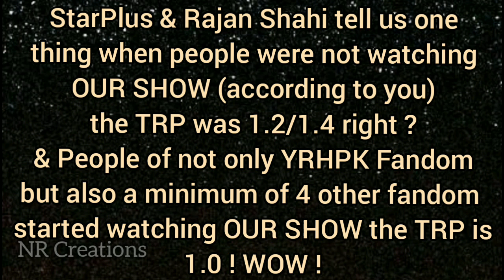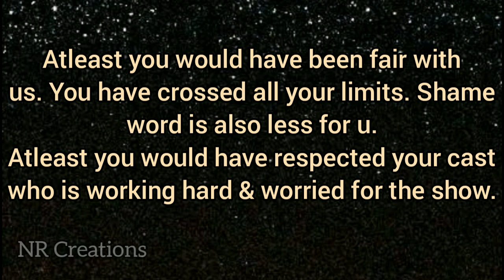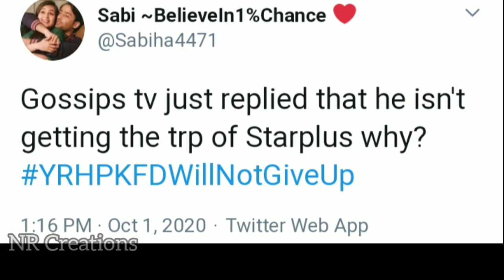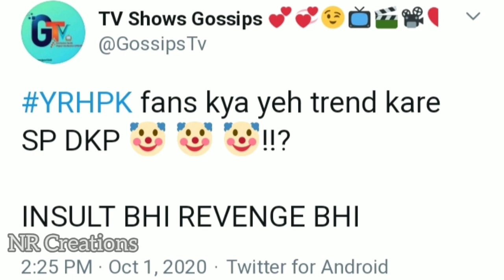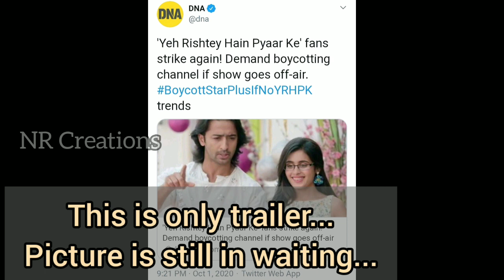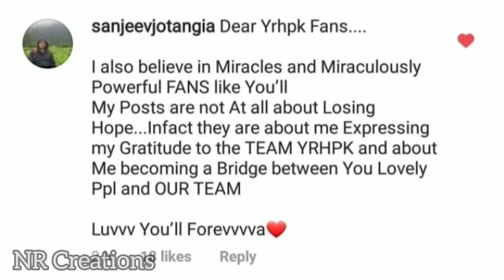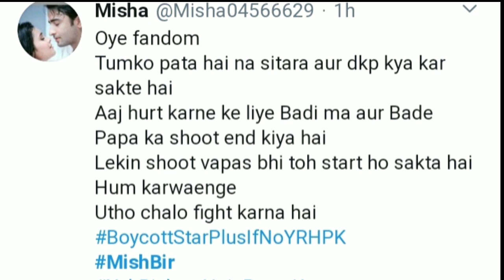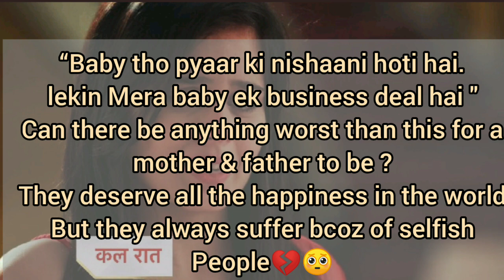Last Day Shoot Of Badi Maa and Bde Papa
☆ Last day shoot of badi maa and papa
☆ Boycott Starplus if no YRHPK Trends
☆ Channel and ph playing dirty games with Fandom